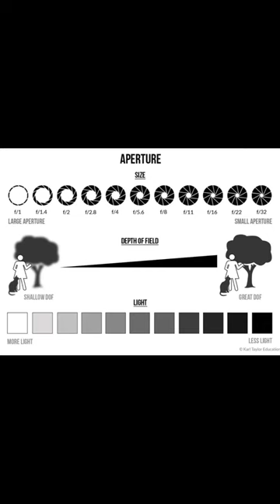MASTERING APERTURE: Control Light & Depth for Stunning Photos in URDU/HINDI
What is Aperture?

Aperture refers to the opening in a camera lens that controls how much light enters the camera sensor. Think of it as the pupil of your eye—when it's dark, your pupil widens to let in more light, and when it's bright, it narrows to limit the light. Similarly, the aperture adjusts to regulate the amount of light reaching the camera sensor.

Aperture and F-Stop:
Aperture is measured in f-stops (like f/1.8, f/2.8, f/4, etc.). It might seem counterintuitive at first, but the smaller the f-stop number, the larger the aperture (opening), and the more light it lets in. Conversely, a larger f-stop number (like f/22) means a smaller aperture, allowing less light through.

Wide Aperture (e.g., f/1.8): Lets in more light, great for low-light conditions, and creates a shallow depth of field (blurry background).
Narrow Aperture (e.g., f/16): Lets in less light, great for bright environments, and provides a deep depth of field (more of the image in focus).

Depth of Field:
Aperture also plays a significant role in controlling the depth of field (DOF), which refers to how much of the image is in sharp focus.

Wide Aperture (Low f-stop, like f/1.4 to f/2.8): Produces a shallow depth of field, isolating your subject against a soft, blurred background (bokeh effect). Perfect for portraits, where you want the subject in focus and the background blurred.

Narrow Aperture (High f-stop, like f/8 to f/16): Creates a deep depth of field, where everything from the foreground to the background is in focus. Ideal for landscapes and architectural shots.

Aperture and Exposure:
Aperture is one of the three pillars of the Exposure Triangle, along with shutter speed and ISO. A larger aperture (low f-stop) means more light, while a smaller aperture (high f-stop) means less light. You’ll balance aperture with shutter speed and ISO to achieve the right exposure.